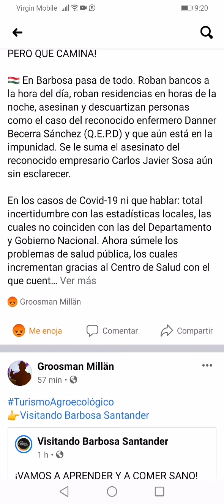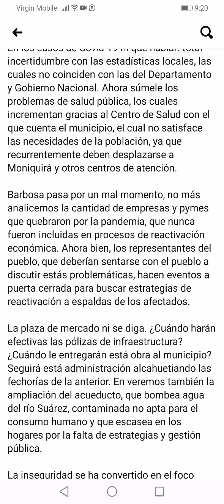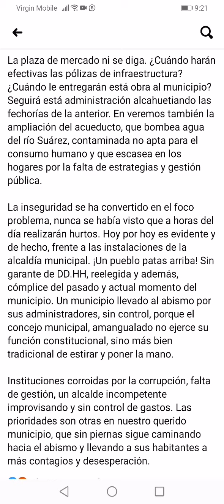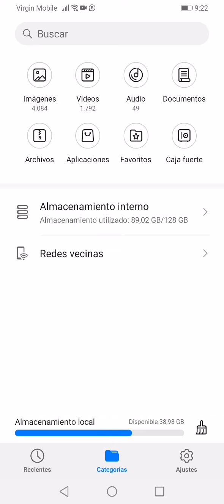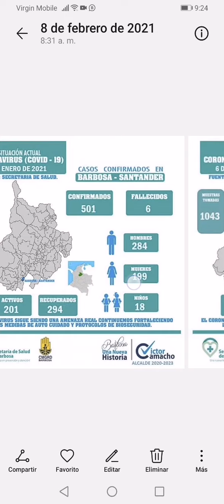Barbosa Santander, Un Pueblo sin Piernas pero que Camina.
🇭🇺 En Barbosa pasa de todo. Roban bancos a la hora del día, roban residencias en horas de la noche, asesinan y descuartizan personas como el caso del reconocido enfermero Danner Becerra Sánchez (Q.E.P.D) y que aún está en la impunidad. Se le suma el asesinato del reconocido empresario Carlos Javier Sosa aún sin esclarecer.

En los casos de Covid-19 ni que hablar: total incertidumbre con las estadísticas locales, las cuales no coinciden con las del Departamento y Gobierno Nacional. Ahora súmele los problemas de salud pública, los cuales incrementan gracias al Centro de Salud con el que cuenta el municipio, el cual no satisface las necesidades de la población, ya que recurrentemente deben desplazarse a Moniquirá y otros centros de atención.

Barbosa pasa por un mal momento, no más analicemos la cantidad de empresas y pymes que quebraron por la pandemia, que nunca fueron incluidas en procesos de reactivación económica. Ahora bien, los representantes del pueblo, que deberían sentarse con el pueblo a discutir estás problemáticas, hacen eventos a puerta cerrada para buscar estrategias de reactivación a espaldas de los afectados.

La plaza de mercado ni se diga. ¿Cuándo harán efectivas las pólizas de infraestructura? ¿Cuándo le entregarán está obra al municipio? Seguirá está administración alcahuetiando las fechorías de la anterior. En veremos también la ampliación del acueducto, que bombea agua del río Suárez, contaminada no apta para el consumo humano y que escasea en los hogares por la falta de estrategias y gestión pública.

La inseguridad se ha convertido en el foco problema, nunca se había visto que a horas del día realizarán hurtos. Hoy por hoy es evidente y de hecho, frente a las instalaciones de la alcaldía municipal. ¡Un pueblo patas arriba! Sin garante de DD.HH, reelegida y además, cómplice del pasado y actual momento del municipio. Un municipio llevado al abismo por sus administradores, sin control, porque el concejo municipal, amangualado no ejerce su función constitucional, sino más bien tradicional de estirar y poner la mano.

Instituciones corroidas por la corrupción, falta de gestión, un alcalde incompetente improvisando y sin control de gastos. Las prioridades son otras en nuestro querido municipio, que sin piernas sigue caminando hacia el abismo y llevando a sus habitantes a más contagios y desesperación.